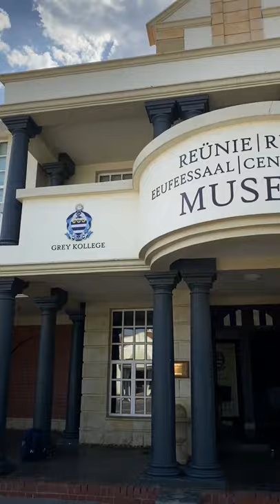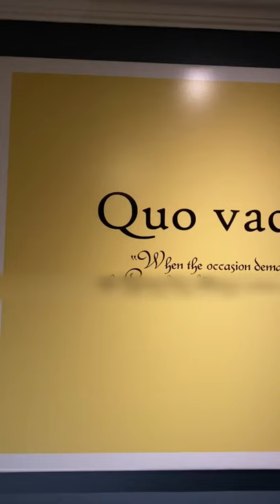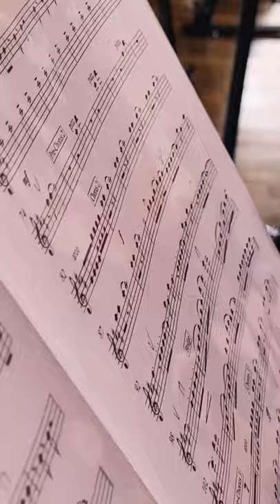Grey Stories - Nedbank Grey College Music Festival 2021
Behind the scenes and what to expect of this year's festival with Demi Lee Moore and Emo Adams as captured by Rooistoel.